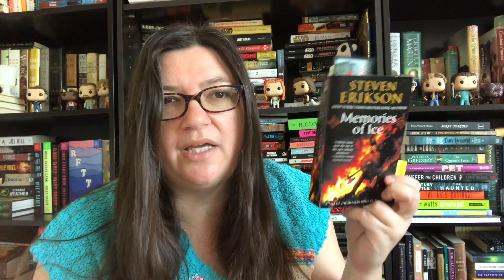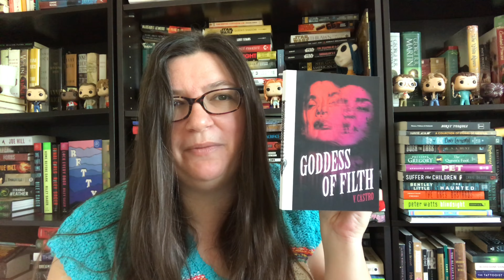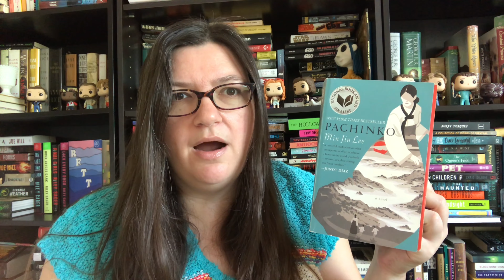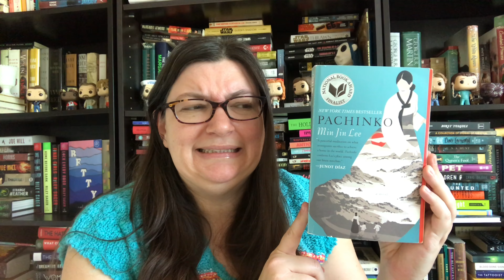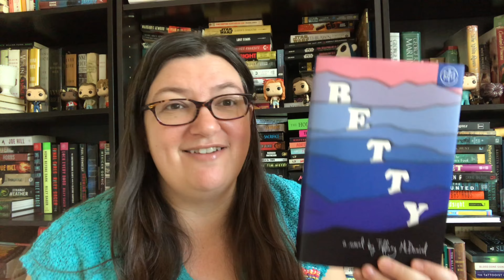Fiberartsy Reads: MAY TBR [CC]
Hi book pals, lets chat about what I'm planning to read in May, 2021.